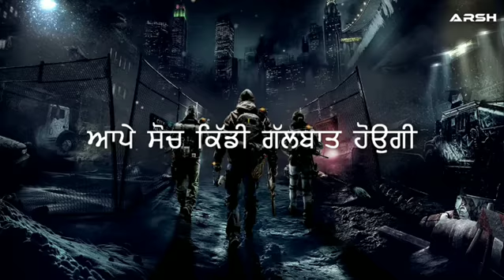Galbat Harf cheema New Song Whatsapp Status